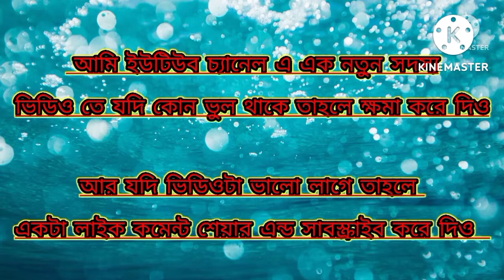2nd দিন সমুদ্রে স্নান করতে গিয়ে খুব মজা করলাম।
PS VLOG#kolkata Bengali vlog# dailyvlog# Puri vlog#